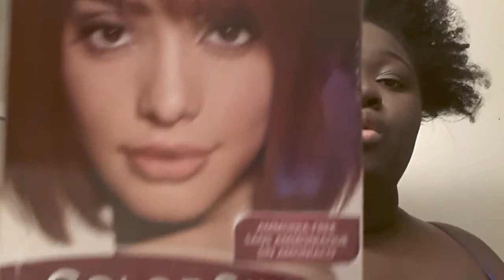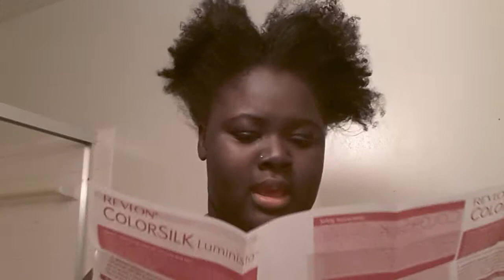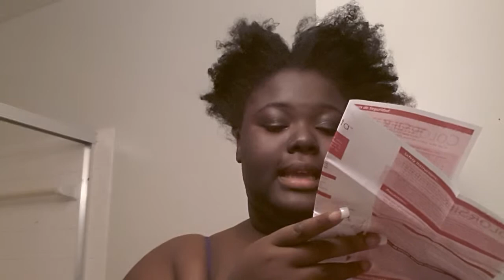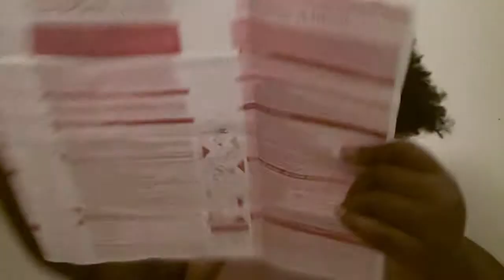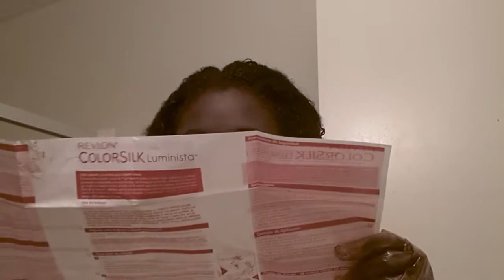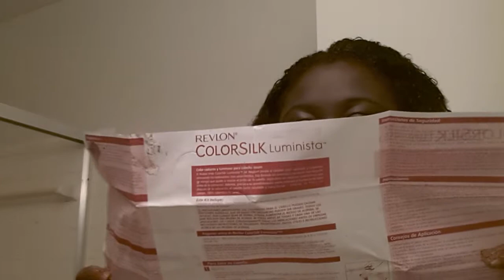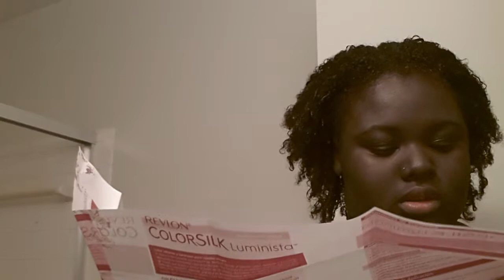Ok so I was getting tired of my dark brown hair.  I felt like my hair needed some life. To avoid going through bleaching,  I decided to wrap foil on my hair and that made the color more vibrant on me.